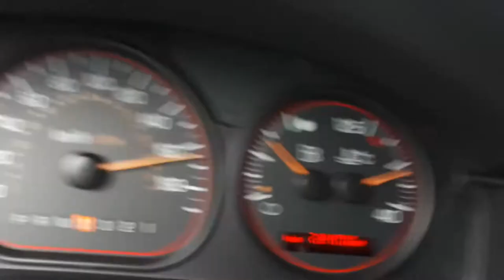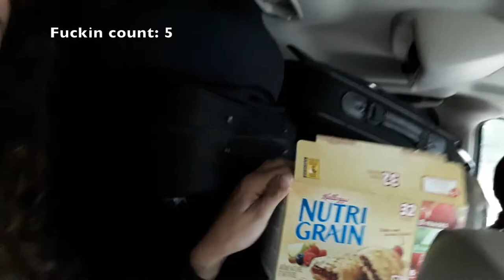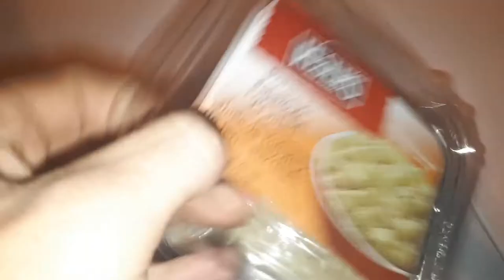LIBERATIA Tour Vlog (part 1) - It Begins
Liberatias first update from the Mini Van Super Slam Cross Canada Tour 2018